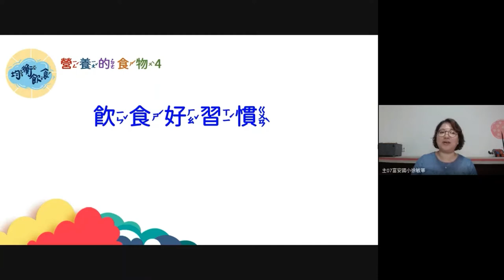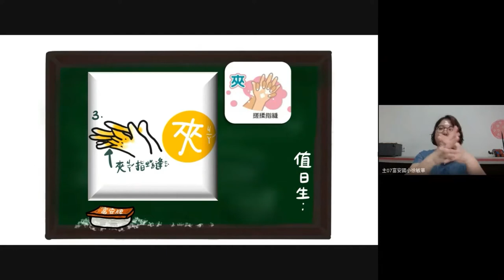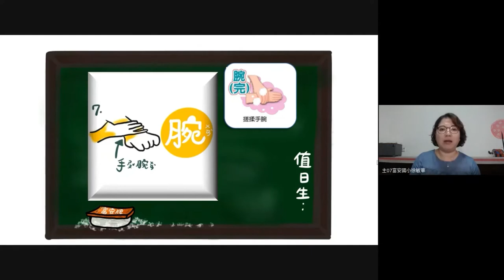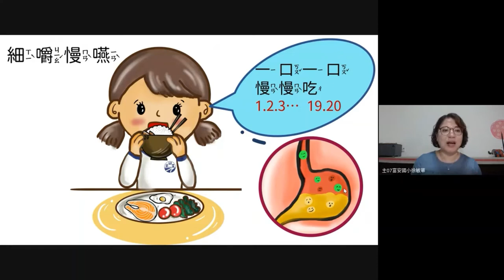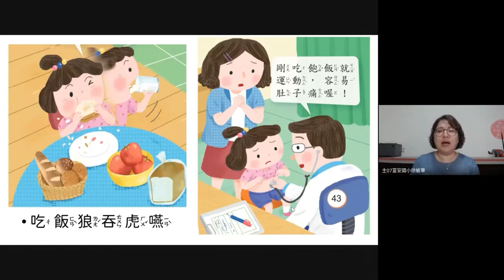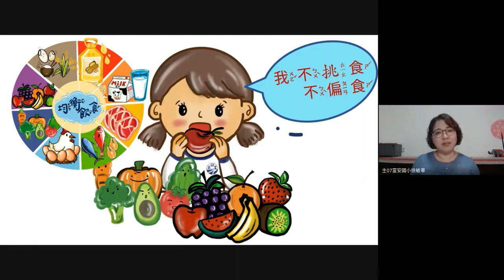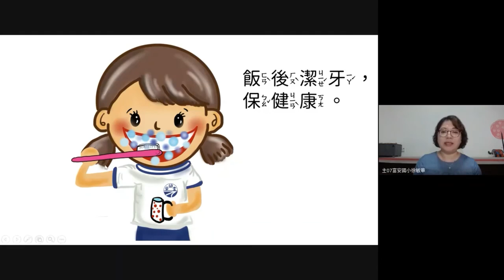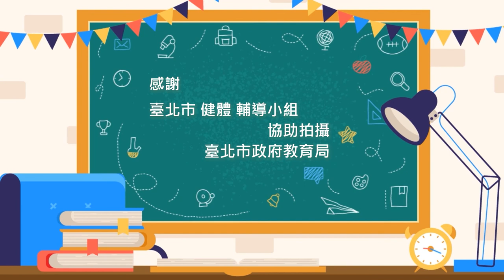國小健體 一年級 營養的食物-4 飲食好習慣 徐敏華 富安國小